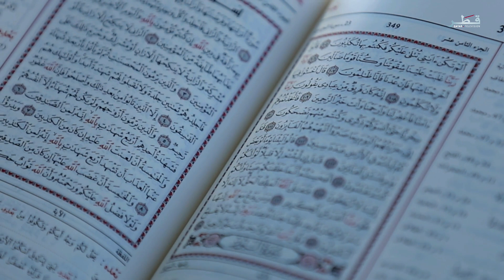حروف من نور الموسم 2 - الحلقة 16